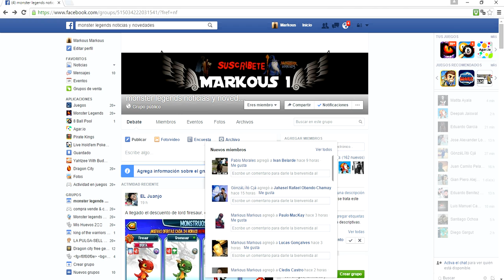monster legends malair nivel 1 al 100 + batalla pvp